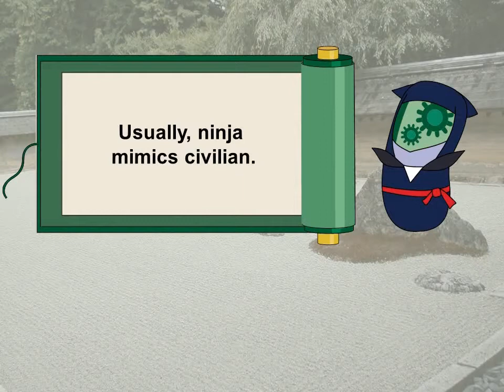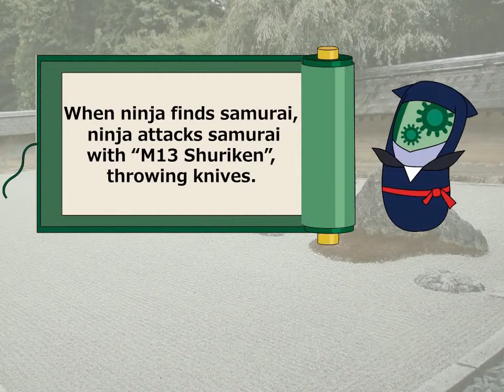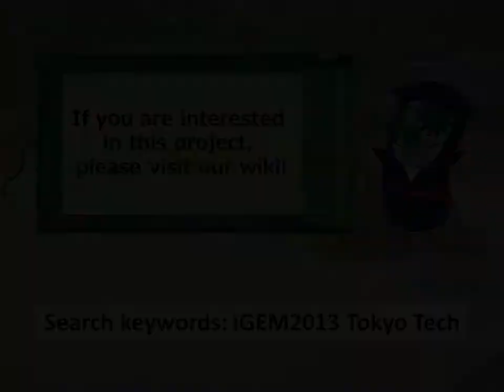iGEM2013 Tokyo Tech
This is a digest movie of the project of Team Tokyo_Tech in iGEM2013.
If you are interested in our project: Mutant Ninja coli, please visit our wiki!